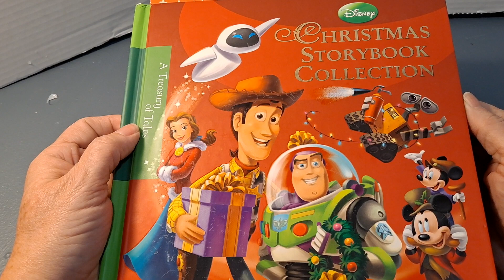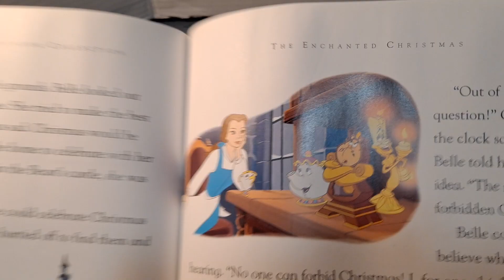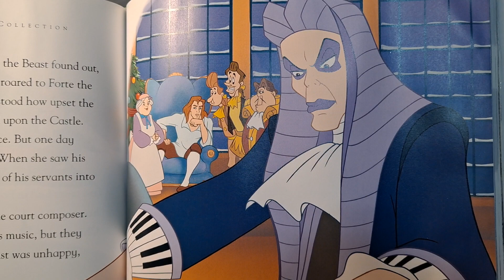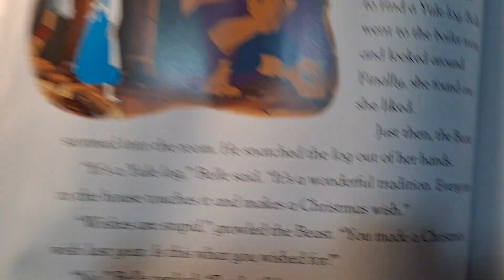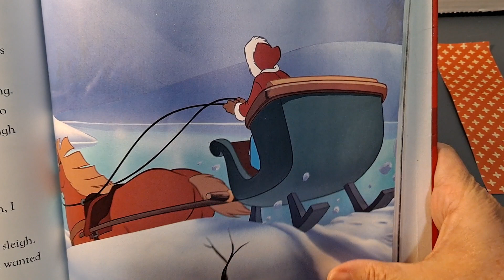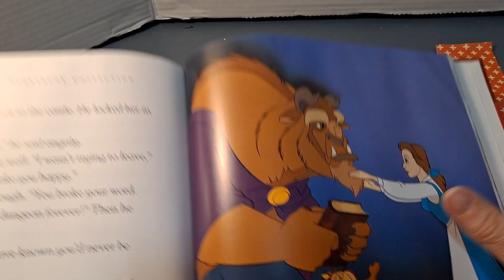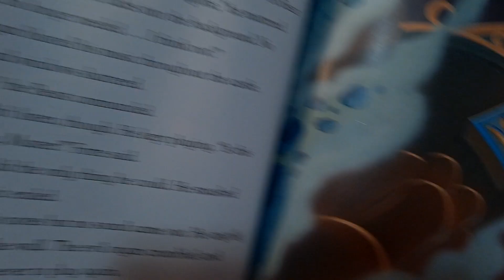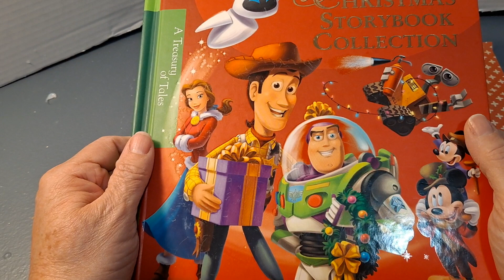Disney: Beauty and the Beast- The Enchanted Christmas